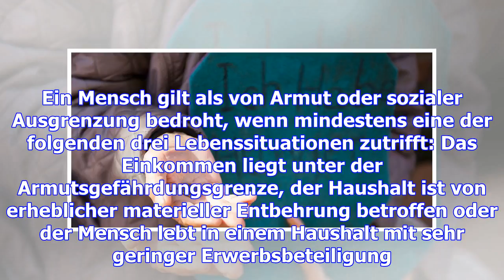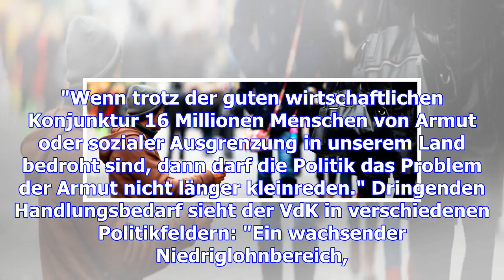In deutschland jeder fünfte mensch von armut bedroht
Die Miete kann nicht bezahlt werden, es fehlt das Geld für Lebensmittel - im vergangenen Jahr war in...